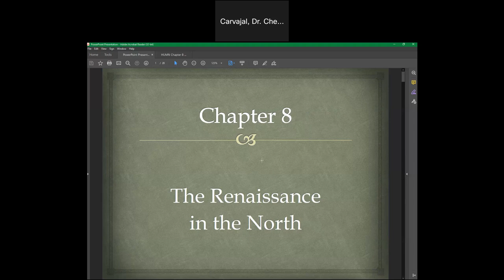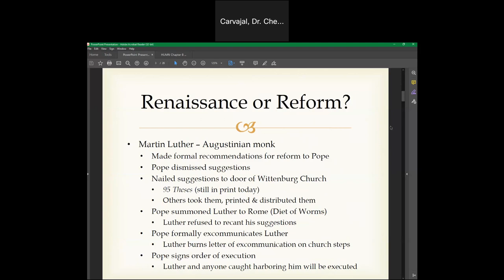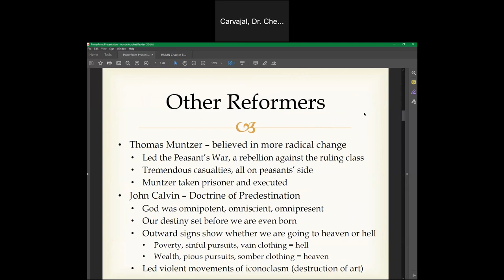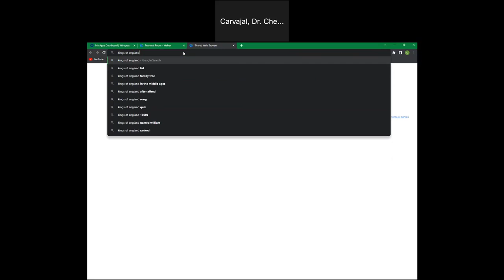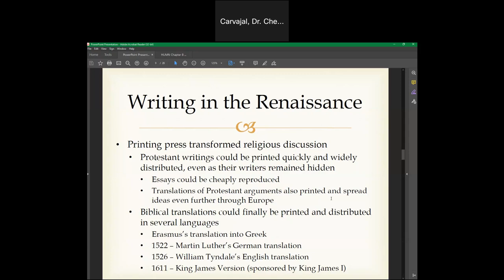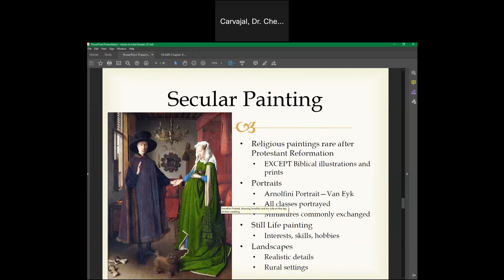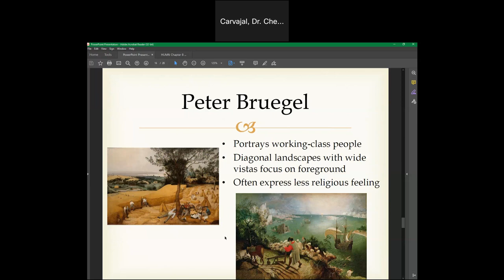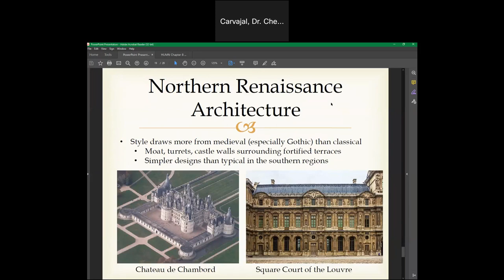Chapter 8 Lecture in Humanities